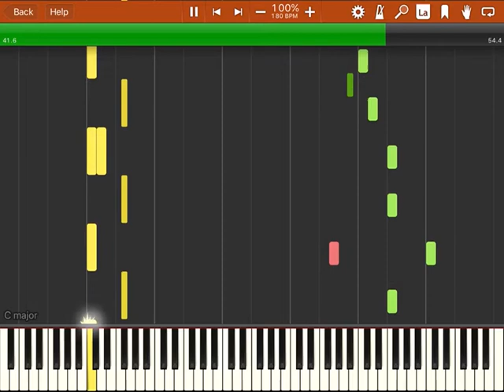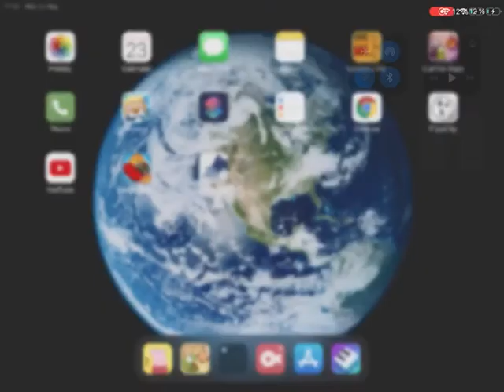Dark MIDI Peppa Pig